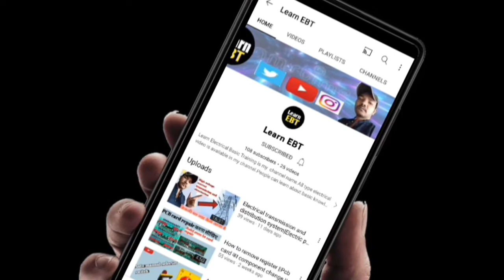Two way switch connection for staircase wiring||1 bulb on off from three places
In this video you can learn about electrical switches wiring of two way switch connection.You can learn how to connect two way switch in wiring system.Two way switch used for corridor wiring and staircase wiring.If you connect a two way switch you can on off the light from different places.So watch the video and learn how to connect two way switch in your house wiring.If you learn something from my channel please subscribe.

two switch connection in Tamil
staircase wiring kaise kare
Electrical engineering video
two way switch connection kaise kare